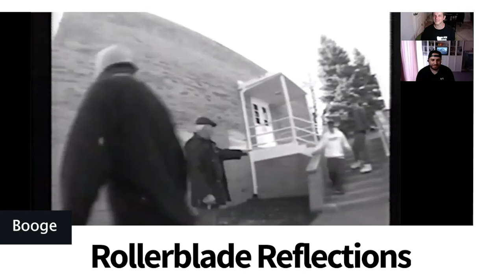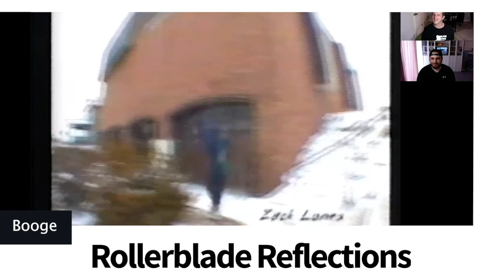Rollerblade Reflections with Zack/Booge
Zack, Booge, Bujazia relives some of our rollerblading history and how those experiences have continued to help him in his current job. Check it out and see why you should support fellow skaters and the skating community.